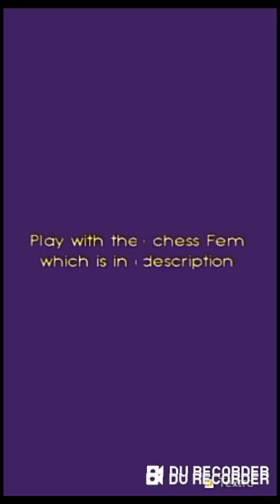Chess33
8/rnbqkbnr/8/pppppppp/8/PPPPPPPP/8/RNBQKBNR w KQ - 0 1

Rules
White Peices are in first and third line black Peices are in fifth and seventh line.other rules remain the same .

horde daishogi chushogi 2000A.D. #2050